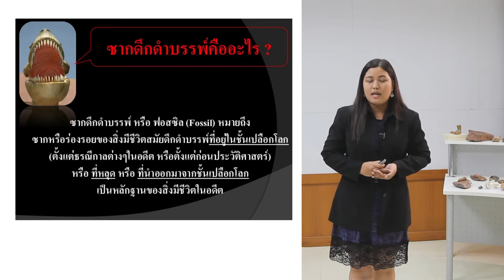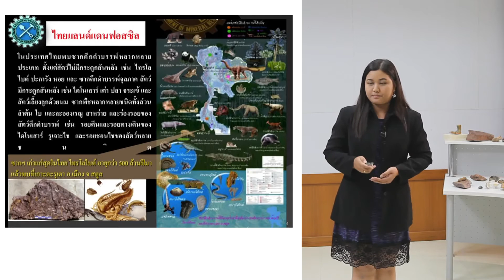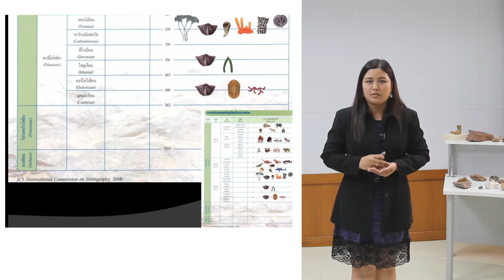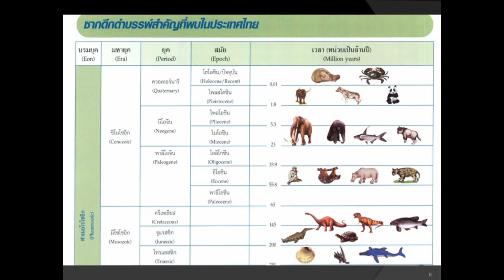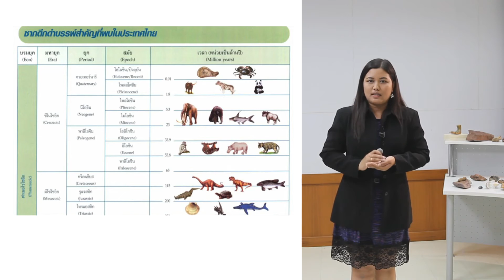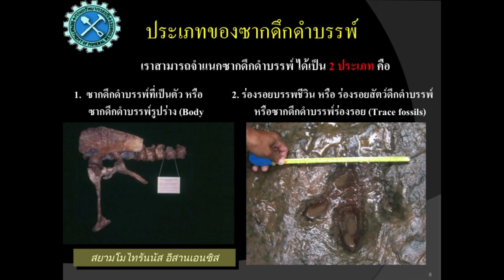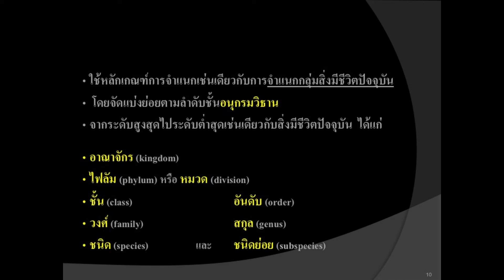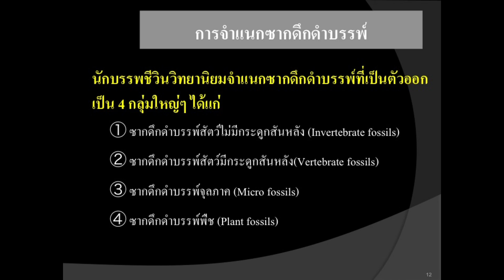ซากดึกดำบรรพ์_20160713 Geology class 4 1 Edit A